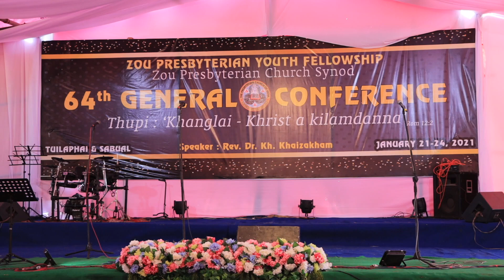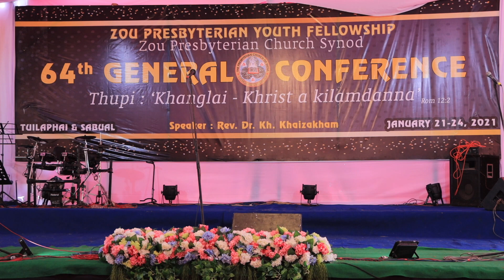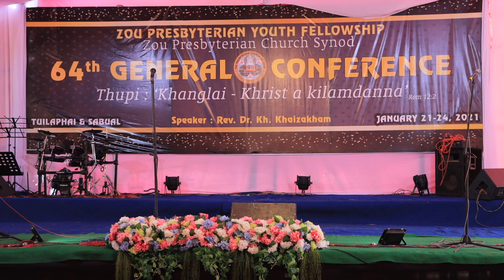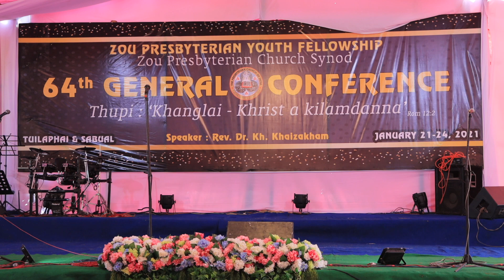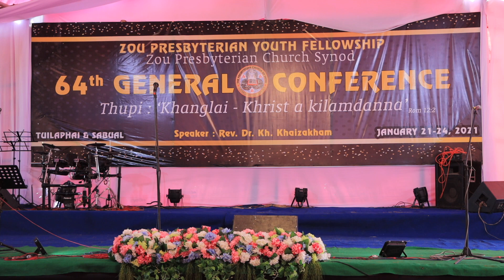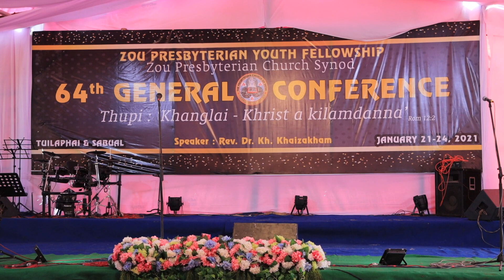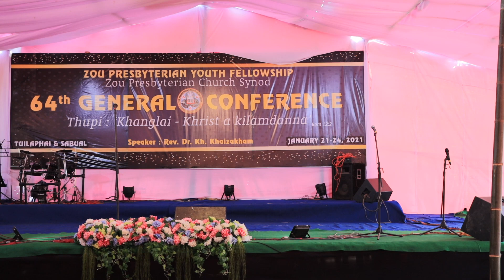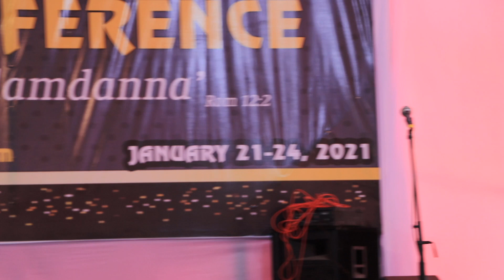LAPAWLPI & DISTRICT LAPAWL COMPETITION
ZYPF 64th GENERAL CONFERENCE 2021